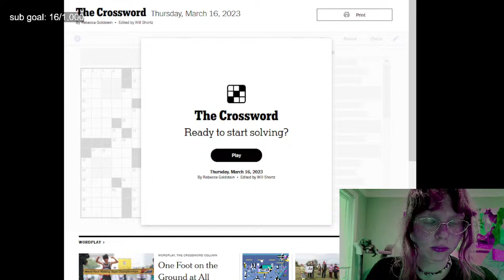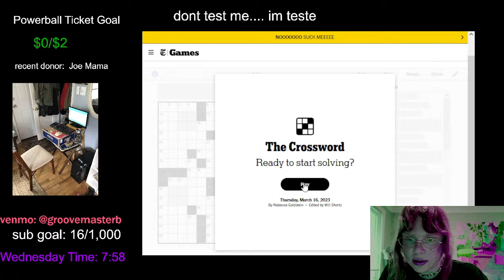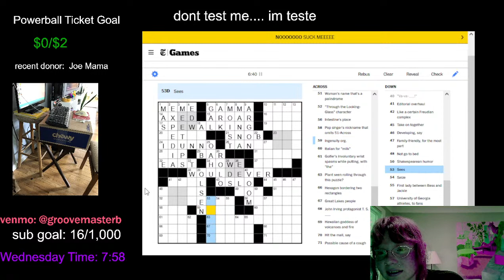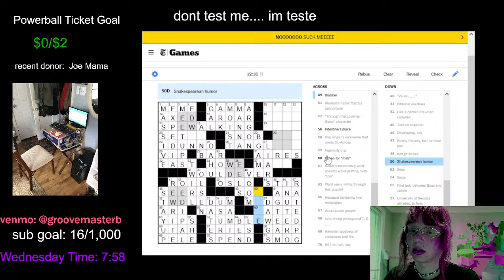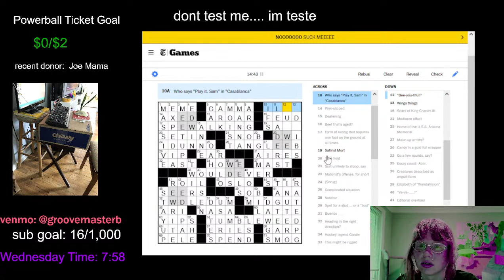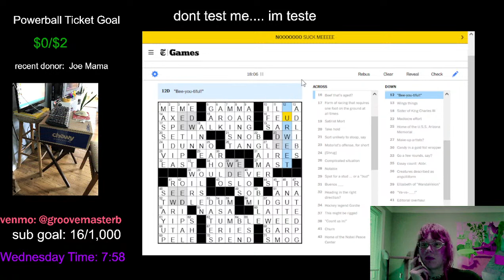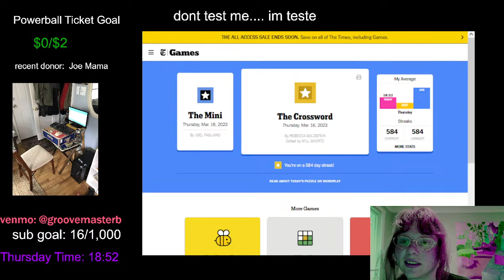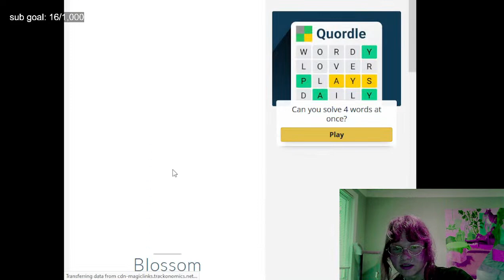Thursday 15th March 2023 | Crossword with Groovemaster B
it's time.